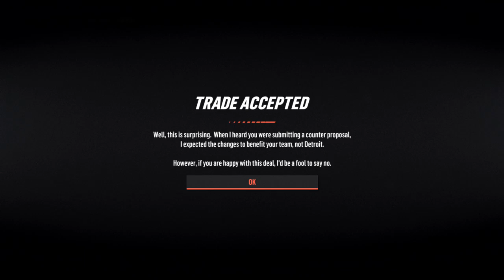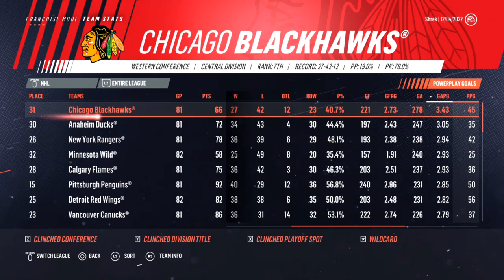NHL 19 Arizona Rebuild to Greatness Year 5